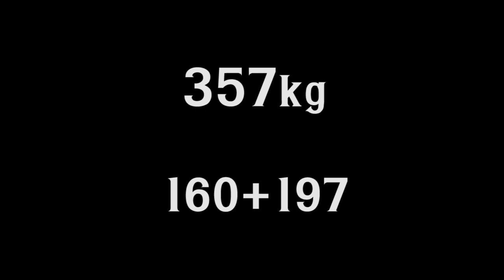Viktor Getts on Russian National Weightlifting Championships 2015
Виктор Гетц на чемпионате России 2015

Чемпионат России по тяжелой атлетике 2015

2015 Russian National Weightlifting Championships